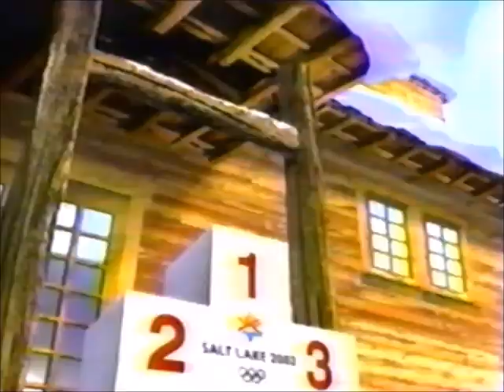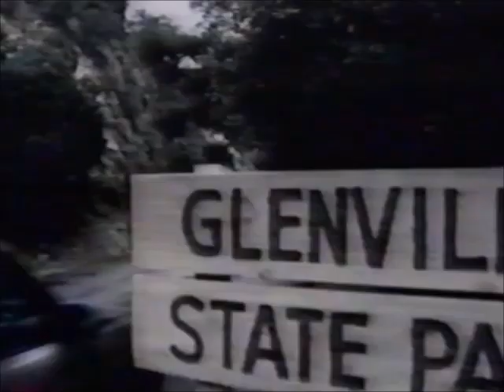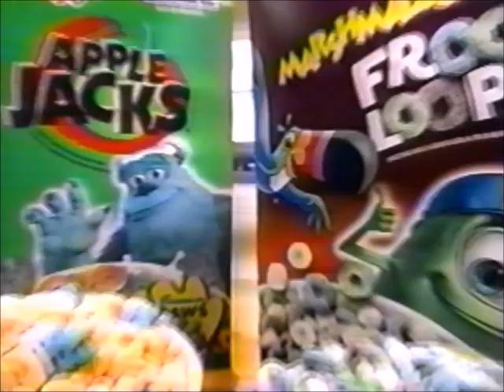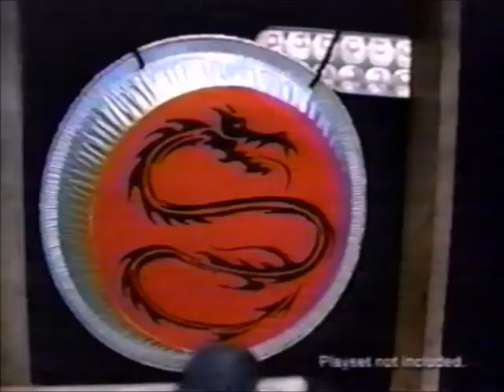Cartoon Network commercials from November 18, 2001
In light of the tragic passing of Kevin Conroy, the greatest voice actor for the Caped Crusader himself, here's a batch of commercials, promos and bumps that aired during a repeat of the series premiere of "Justice League", which dealt with a league of the world's greatest superheroes before Marvel's Avengers made it to the big screen.